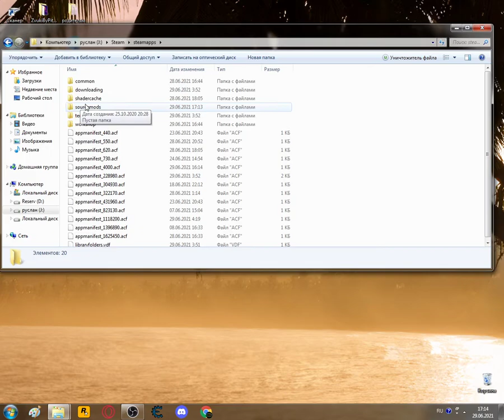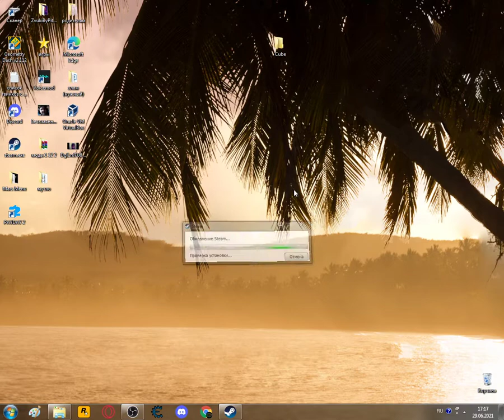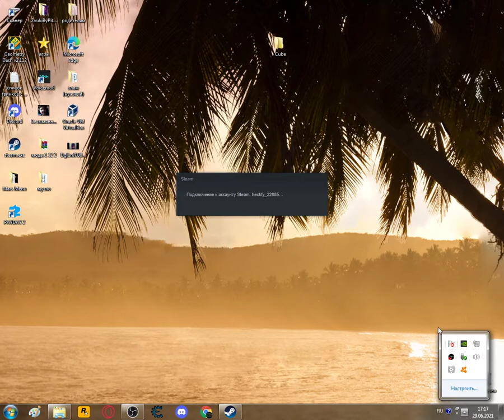КАК СКАЧАТЬ МОДЫ НА ЛЮБУЮ STEAM ИГРУ?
Discord? .vestron